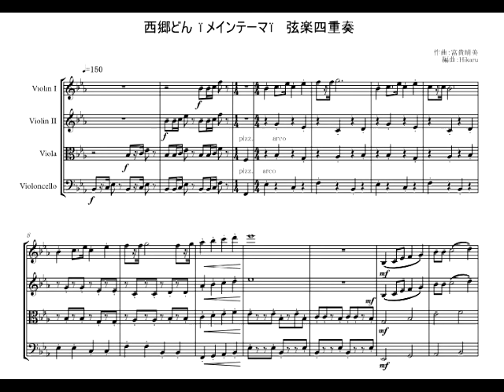西郷どん 弦楽四重奏 easy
大河ドラマ「西郷どん」メインテーマの弦楽四重奏アレンジです。